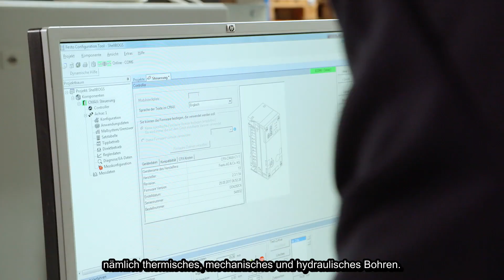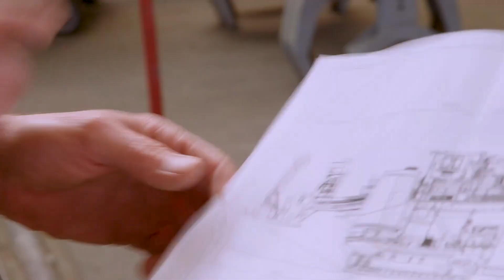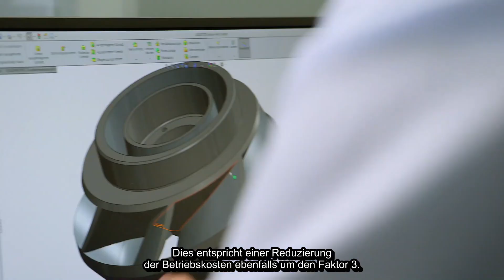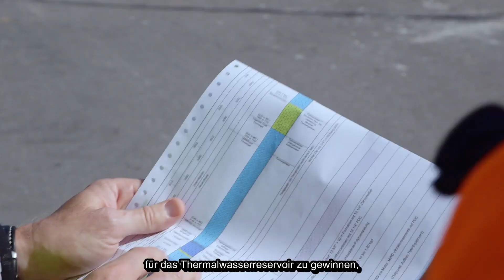Innovative Technologie für die Tiefe Geothermie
Der Webvideo-Wettbewerb “Fast Forward Science“ prämiert außergewöhnliche Webvideos zu Wissenschaft und Forschung. Dieses Video der IEA ist eingereicht.

Die Stadtwerke München wollen die Münchner Fernwärme bis zum Jahr 2040 CO2-neutral erzeugen. Den Schwerpunkt setzen sie hier besonders auf die Tiefengeothermie. Denn in ihr steckt ein enormes Potential. Deutschlandweit werden viele innovative Technologien erforscht und weiterentwickelt, die eine noch umfangreichere Nutzung der Geothermie ermöglichen sollen. Durch die enge Zusammenarbeit der Energieversorger mit Forschern und der Industrie profitieren die Menschen und das Klima.